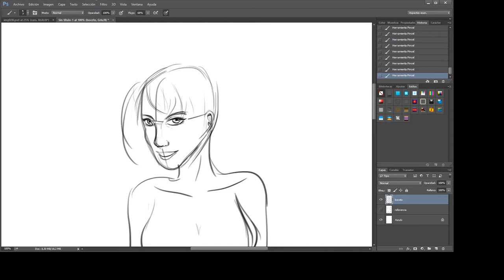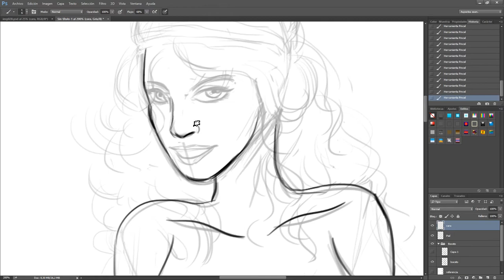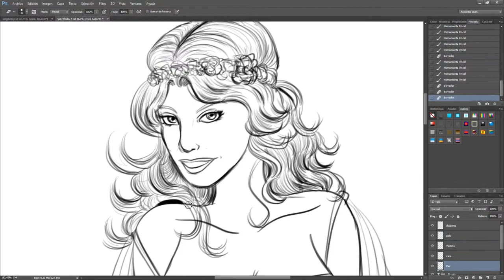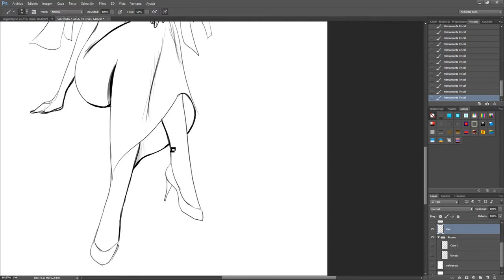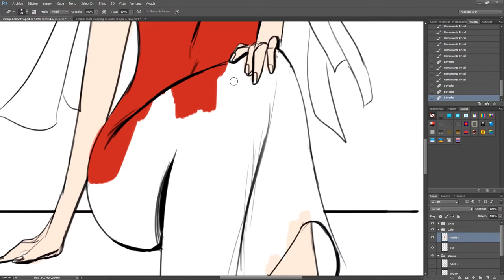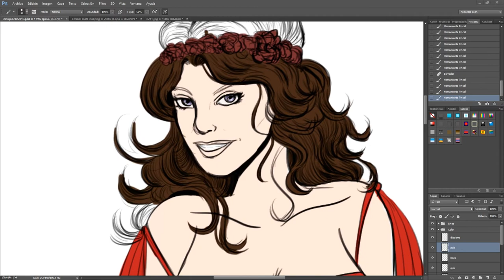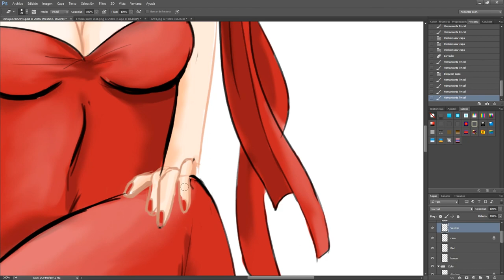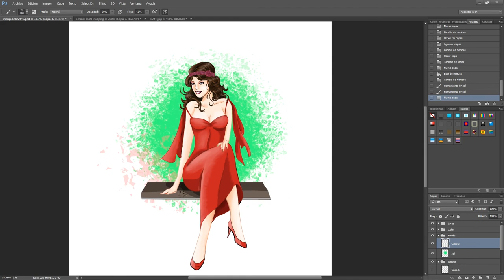FELIZ 2018 - BALANCE DEL AÑO ◄► Fortunillo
Se acaba un año importante para mi y os cuento un poco como lo he vivido y que expectatitvas tengo para 2018

2017